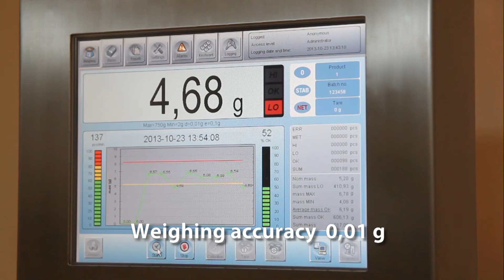NEW checkweigher in RADWAG - 500pcs / 1min (ENG VERSION)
DWM automatic checkweighers provide the highest quality and weighing accuracy. They are applied mainly for pharmaceutical and food industry. Using magnetoelectric modules allows to weigh products quickly, providing accuracy of 0,01 g and efficiency 500 items/min. (depending on the product mass and dimensions). The device features a friendly, intuitive interface and several built-in functions that enable the statistical data operation and service process.
Checkweighers allow a precise control of packaged products in accordance with the valid regulations. A modular base construction allows a flexible configuration of the device.
Complex communication modules fully integrate the scale with the production line, which makes it possible to operate it automatically. Connecting the checkweigher to the computer system allows to monitor production process on-line, save the weighments, generate the reports considering the weighing statistics, quantitative statistics and the production line failures and stoppages.

Application:

DWM automatic checkweighers series are designed to control single goods whose mass does not exceed 7500 g. Scale software enables setting the parameters according to customers regulations or according to the current regulation on Control of Packaged Goods. The flexible limits working mode was designed for pharmaceutical concerns. DWM automatic scales series are attested by NIH.

Main applications :
Control of goods in accordance with regulation on Control of Packaged Goods,
The full control of production process,
Control over dozing devices,
Control over the products packaging precision,
Weighing medicines, blister packs, syrups, etc.